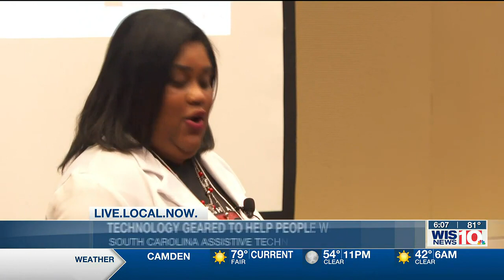Technology geared to help people with disabilities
One in three people in the state of South Carolina is living with a disability. Today the South Carolina Assistive Technology Program showcased technology to help people living with disabilities.